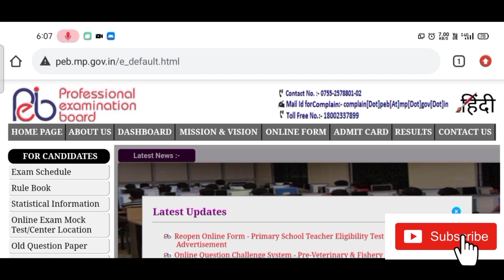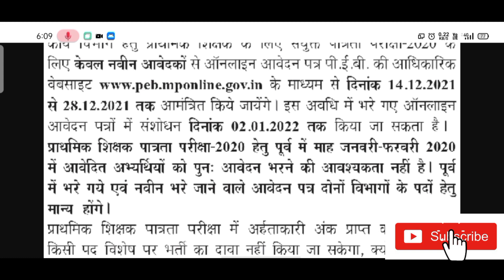Reopen Online Form - Primary School Teacher Eligibility Test - 2020 ¦¦ Primary Teacher Vacancy 2021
फिर से खोलें प्राथमिक शिक्षक परीक्षा ऑनलाइन फॉर्म 2021
Notification Link:
full details::

Varg 3 exam mp teacher latest vacancy 2022 प्राथमिक शिक्षक पात्रता परीक्षा

Reopen Online Form - Primary School Teacher Eligibility Test - 2020     Advertisement

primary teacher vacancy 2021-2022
mp primary teacher vacancy 2021
Teacher vacancy 2021 ¦¦ primary teacher bharti 2021 ¦¦ new vacancy 2021
Primary Teacher Vacancy 2021 ¦¦ Reopen_Primary_Teacher_2021 ¦¦ MP PRIMARY TEACHER EXAM ONLINE FORM
Recruitment Teacher vacancy
Recruitment Of Primary Teacher
mppeb new notice
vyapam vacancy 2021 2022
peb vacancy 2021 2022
mp vacancy 2022

शिक्षक रिक्ति 2021 प्राथमिक शिक्षक भर्ती  2021 नई रिक्ति 2021
प्राथमिक शिक्षक रिक्ति 2021 ¦¦ फिर से खोलें_प्राथमिक_शिक्षक_2021 ¦¦ एमपी प्राथमिक शिक्षक परीक्षा ऑनलाइन फॉर्म